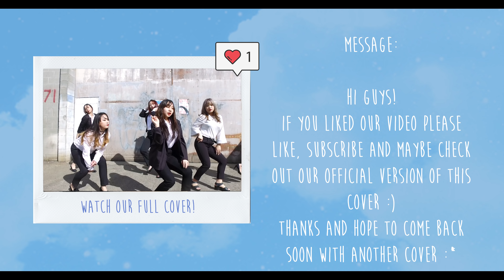[KPOP IN PUBLIC] CLC (씨엘씨) - Black Dress Dance Cover by Everald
Members:

Elkie - Stella
Ye Eun- Boram
Yoojin - Jelly
Seunghee - Sombyul
Sorn - Ara
Seungyeon - Wendy
Eunbin - Seol Ah

Assisted by

Mr. Hyungbu

And

Brenda of Infernity

☞ Seulbi's Instagram: @seulbi_everald
☞ Boram's Instagram: @boram_everald
☞ Wendy&Ayn's Instagram: @wendy.ayn_everald

Camera: Mama Everald
Editing: Mama Everald

※This is NOT an original choreography by us, nor do we own the copyright of this song.※